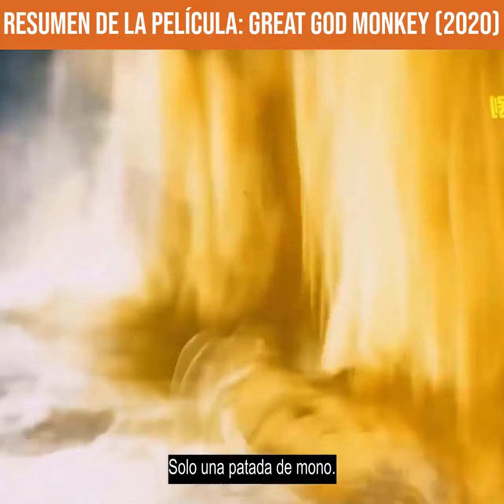Resumen de la película: GREAT GOD MONKEY (2020)